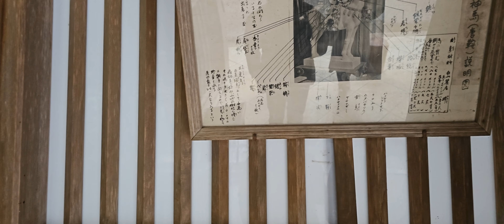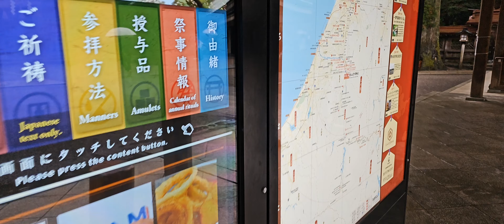石川県 白山比咩神社の様子【2023/10月/茨城県行⇒石川県＆岐阜県巡り045/ランドクルーザープラド2人旅】